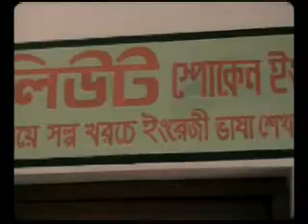Danish McKenzie Biscuit AD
Bangladeshi Danish McKenzie Biscuit AD. oo Funny Ad. :-) N-Joy.